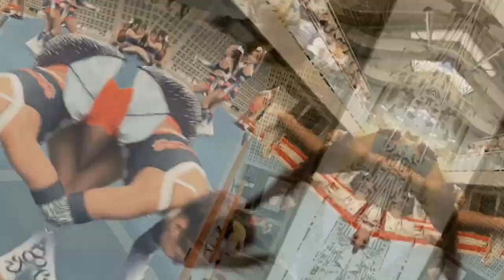Raptors Modo Continental Stars | LÖND | Cheer Is My Sport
Raptors esta modo ContinentalStars y preparándose para competir en los mejores eventos de Colombia 🇨🇴. ¡Dale Play!